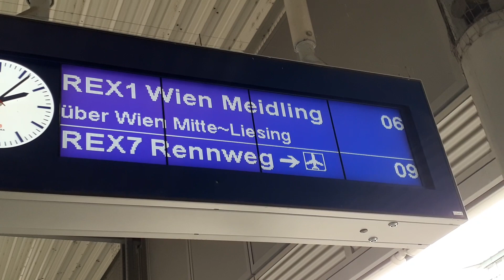REX1 nach Wiener Neustadt Hbf. Einfahrt Wien Floridsdorf (Cityjet DoSto Doppelstockwagen)